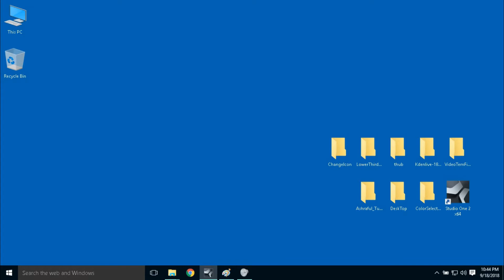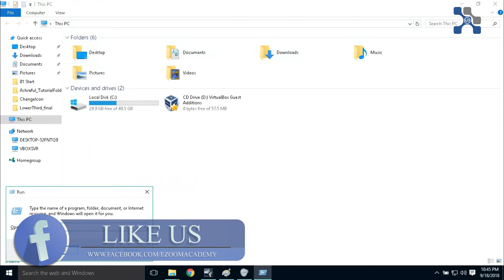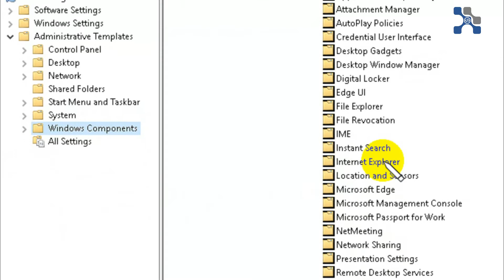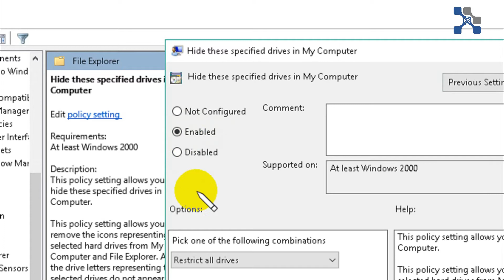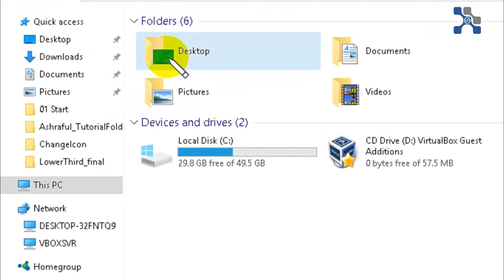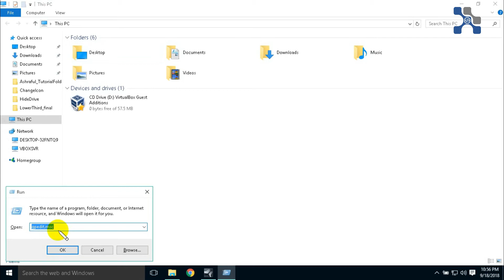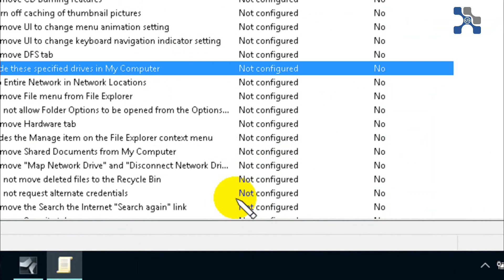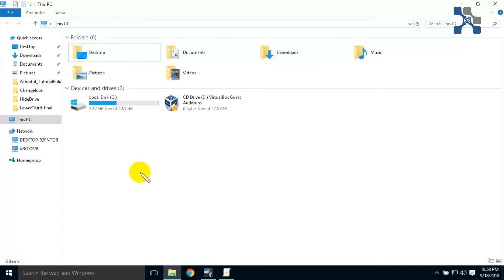How to hide a drive in windows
ezoom,ezoom academy,How to hide a drive in windows,How to Hide A Drive or Partition in Windows 10 Tutorial
How to Hide and Show Hard Disk Drives in "My Computer"
,how to hide a drive in windows 7 and un-hide it again,how to hide and show local disk drives in my computer and laptops hindi urdu video official shahrukh,Hide Drives in Windows 10,How to show hidden drives in Windows 10,How To Hide A Drive In Windows 7/8/10,How to Hide a Drive in Windows 10,